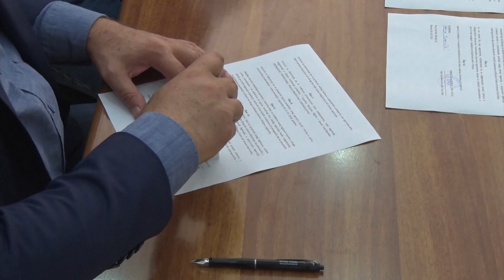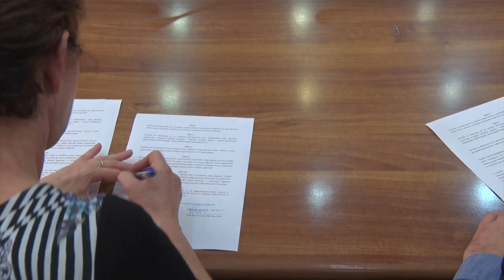Tešanjska hronika 824 - Još 10 plastenika za porodice sa djecom s poteškoćama u razvoju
U sklopu projekta ER2=S2, Agencija za razvoj općine Tešanj već je izvršila podjelu plastenika za 20 porodica sa djecom sa poteškoćama u razvoju. U ovim plastenicima ostvareni su i prvi prinosi na veliko zadovoljstvo kako korisnika, tako i realizatora projekta. Nakon ostvarenih pozitivnih iskustava, u sklopu ove projektne aktivnosti, dodjeljeno je dodatnih deset plastenika za 10 novih korisnika, čija je ukupna vrijednost oko 30 hiljada KM.